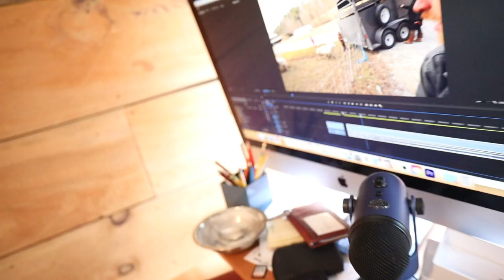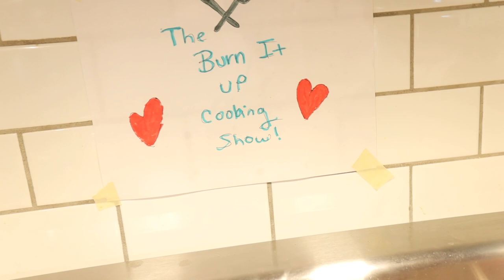Backyard BarnYard Bliss UNTIL the Cows BROKE OUT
Day one in our Backyard Pole Barn is gonna take some getting used too. Hopefully tomorrow we’ll remember to shut the gate :) WATCH yesterday’s video where we use the POLE barn for the very first time